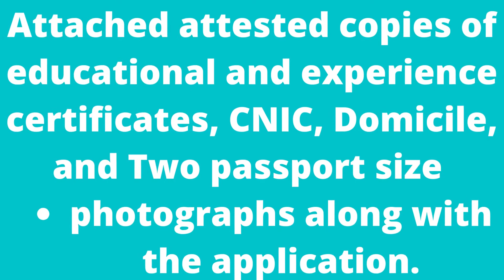How to apply In PUNJAB GOVT JOBS Punjab Govt Jobs 2022 at Punjab Service Tribunal Lahore Latest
Punjab Govt Jobs 2022 at Punjab Service Tribunal Lahore Latest Advertisement
Punjab Govt Jobs 2022 at Punjab Service Tribunal Lahore Latest advertisements are announced in the daily newspaper. These jobs include the posts of Stenographer and Junior Clerk. The age limit is 18-25 years. Candidates looking for Punjab Jobs should not miss this opportunity. Read the complete details and process to apply for the Punjab Government Jobs 2022 on the Parho Pakistan page.

Contents
Required Qualification
How to Apply
Punjab Service Tribunal Jobs 2022 Advertisement
Posted On 18 June 2022
Location Lahore
Education Intermediate
Organization Punjab Service Tribunal
Address Punjab Service Tribunal Old Anar Kali Lahore
Punjab Service Tribunal jobs 2022
List of Vacancies
Stenographer ( BS- 15)
Junior Clerk ( BS – 11)
Required Qualification
Candidates possessing Intermediate qualifications with 80 wpm shorthand speed in English and 35 wpm typing speed can apply for these jobs. Read the complete details and instructions in the advertisement notice posted below.

Interested candidates send their applications to the below address.
Attached attested copies of educational and experience certificates, CNIC, Domicile, and Two passport size photographs along with the application.
Only short-listed candidates will be called for a test / Interview.
Read all instructions in the advertisement.
The deadline for application is 30 June 2022.
Address : Office of the Punjab Service Tribunal Old Anar Kali Lahore